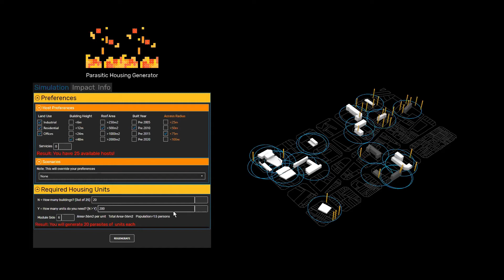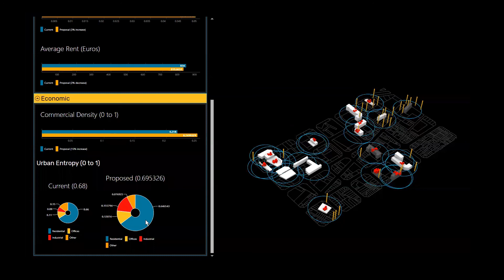PARASITIC HOUSING GENERATION UI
This project aims to algorithmically create an affordable housing plan for Barcelona, specifically in the innovation area, the 22@ Poblenou. The area consists of 28 typical Barcelona blocks. It attempts to leverage the temporality and cost efficient construction of housing through parasitic architecture. Using data sources that give us discrete information regarding the building characteristics and nearby accessible services in order to provide parameters of which the user can morph the parasites appropriately to their desired hosts.  This tool would be used by the city council, as a way for them to select the buildings of which they would like to add parasites to and note the mathematical impacts of certain Key Performance Indicators (KPIs) that are crucial in understanding the impact of such a plan. Furthermore we outline our methodology in 4 different key elements: Data Sources, Parameters, User Decisions, and Impact KPIs